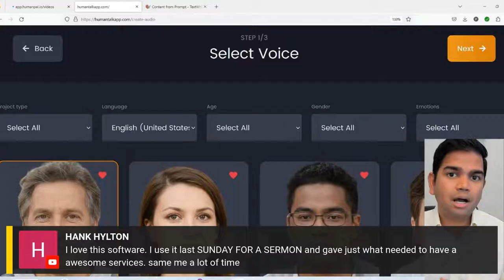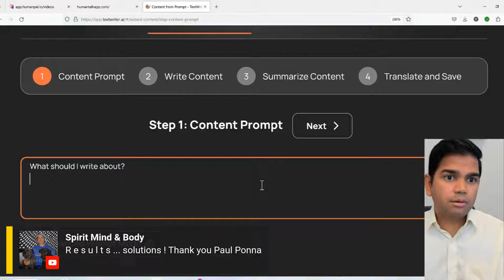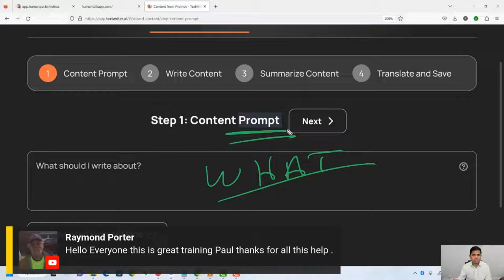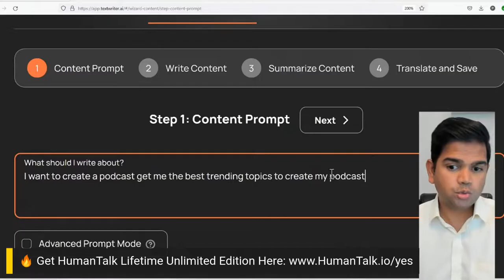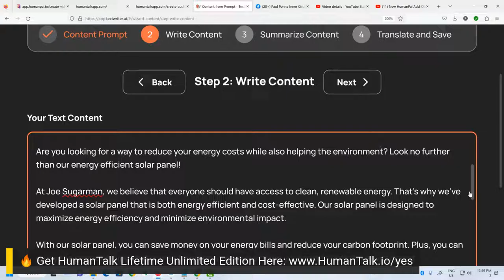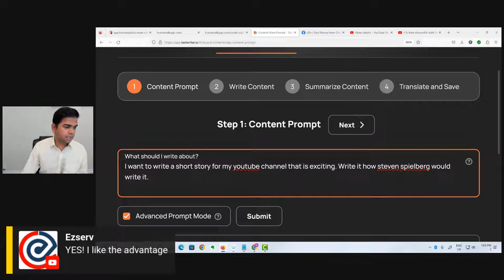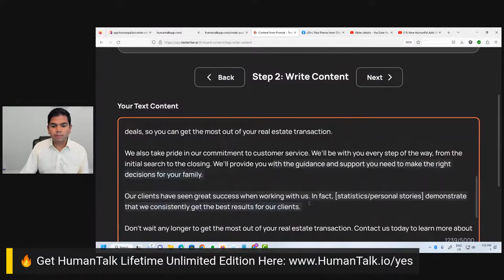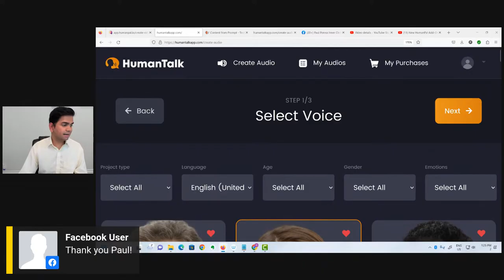HumanTalk Case Studies, Features and Live Demo